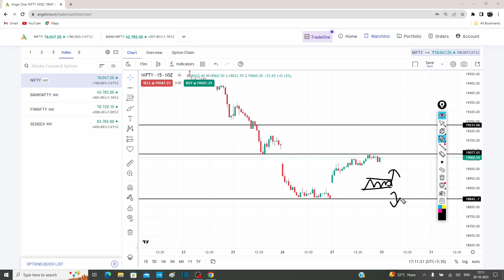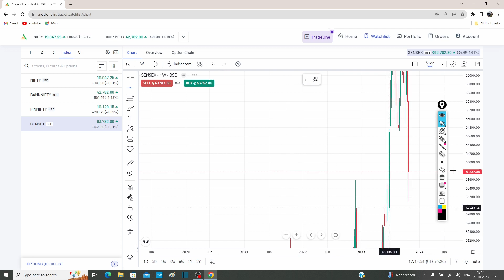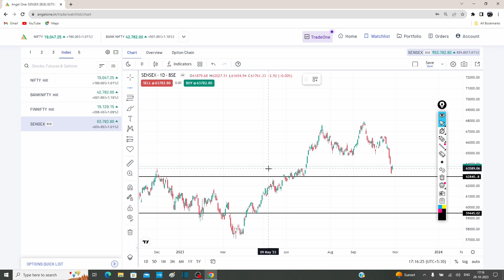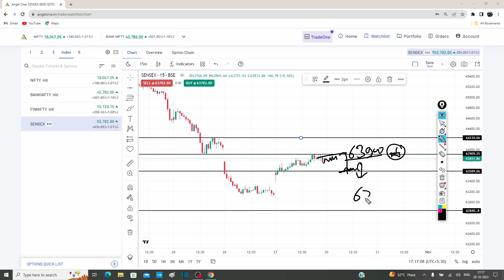NIFTY 50 | Reverse Or Selling Continue ? Weekly Market Analysis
Nifty 50 | Banknifty | Fin-Nifty | Sensex
Market Analysis & Trade Setup For Monday | 30-Oct-2023

stocks analysis,
Banknifty Prediction,
Nifty Prediction,
stocks analysis
tomorrow share market tips
market tomorrow
Finnifty Analysis for tomorrow
Finnifty expiry special
Finnifty Big Move
Finnifty prediction for tomorrow
Finnifty Analysis
Finnifty Prediction

nifty tomorrow,
nifty tomorrow,
nifty analysis,
banknifty analysis,
nifty prediction,
banknifty,
nifty,
nifty nifty,
nifty live,